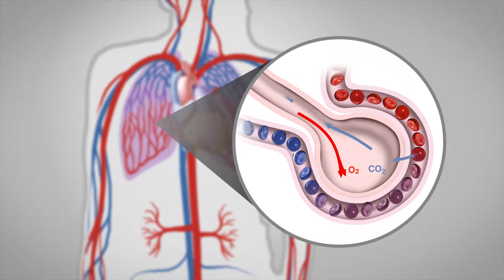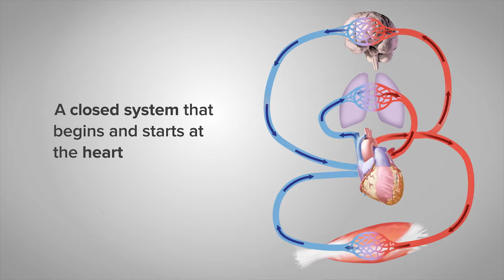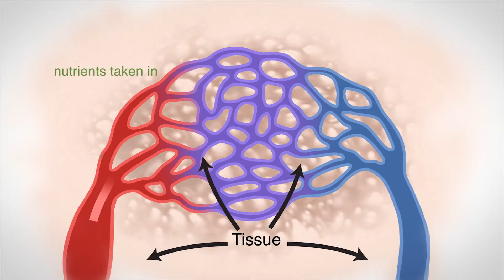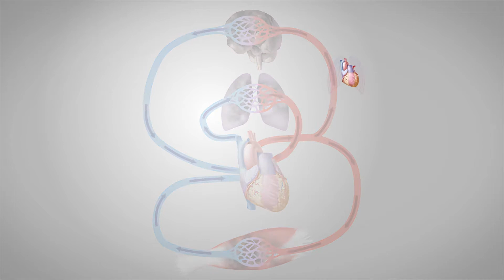Blood Flow Explained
See the difference between healthy blood flow … and slow-moving, waste-filled cells struggling to transport the harmful elements away from vital organs.